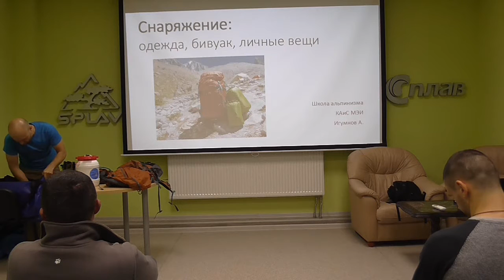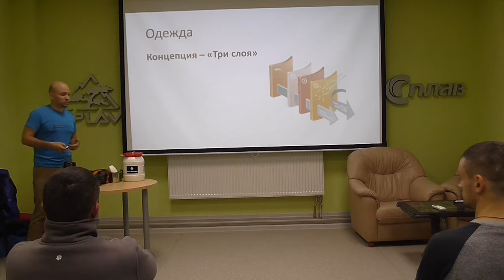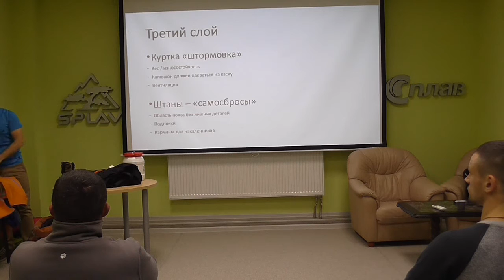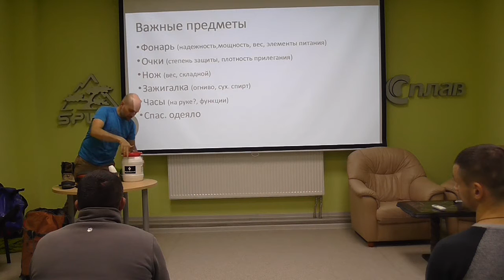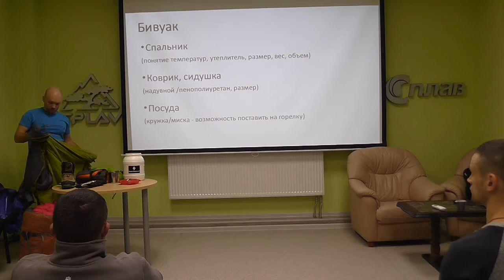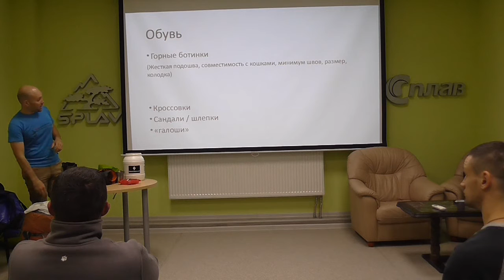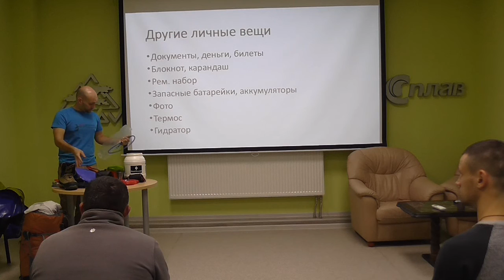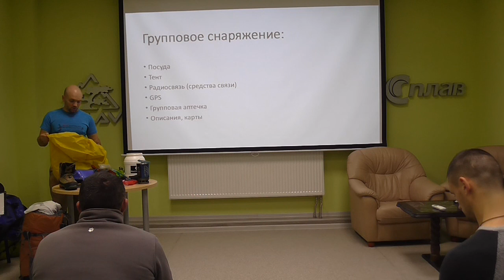Снаряжение для альпинизма: Одежда, бивуак, личные вещи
Лекцию читает Игумнов Александр - специалист по спортивной физиологии, КМС и инструктор по альпинизму, КАиС МЭИ.